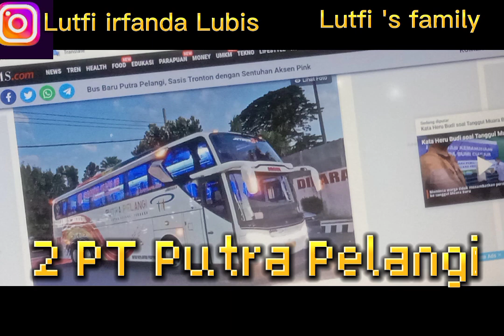7 rekomendasi bus yang termasuk bus supir skill dewa yang ada di pulau Sumatra